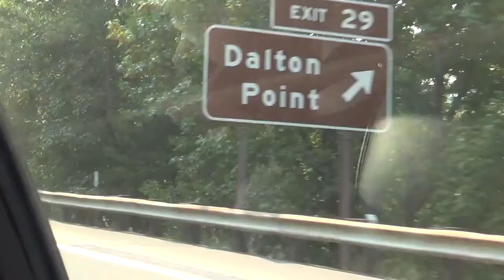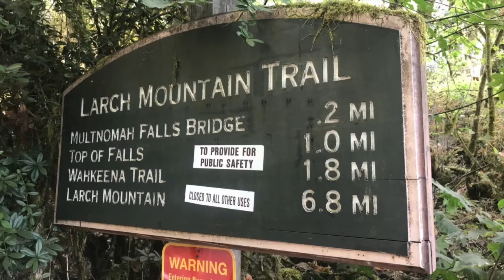Multnomah Falls, Corbett Oregon 2018